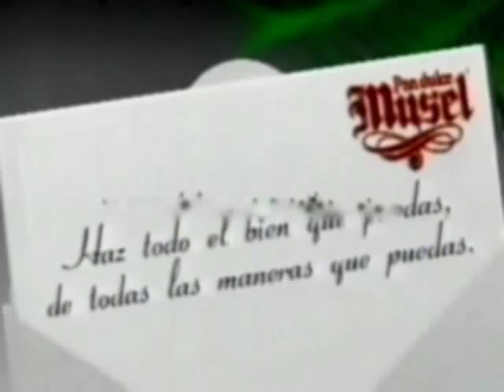Hay que seguir vendiendo... es diciembre y tenemos mucho PAN DULCE MUSEL